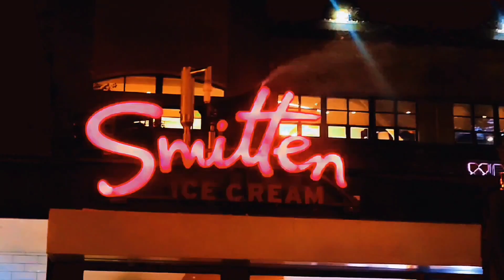Smitten Ice Cream - Crafting Frozen Magic with Liquid Nitrogen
Smitten Ice Cream in Santana Row, San Jose

Location:
3055 Olin Avenue
Suite 1055

Smitten Ice Cream stands out as a trendy dessert destination, crafting small-batch ice creams with a contemporary twist. They artfully blend seasonal ingredients using the innovative method of liquid nitrogen infusion.